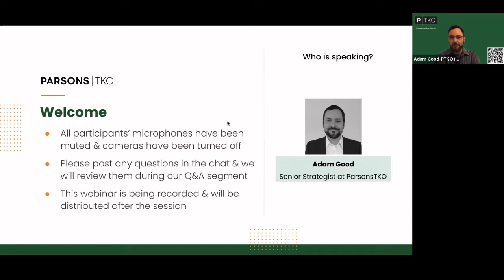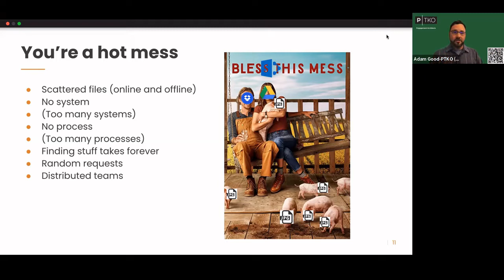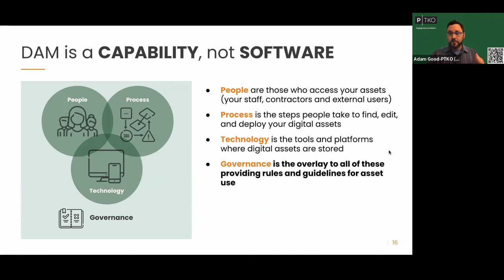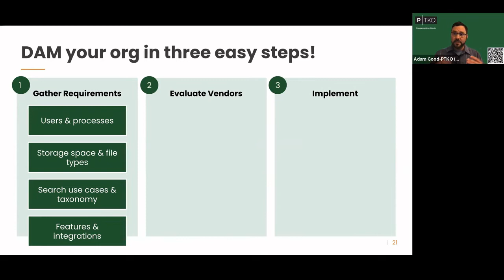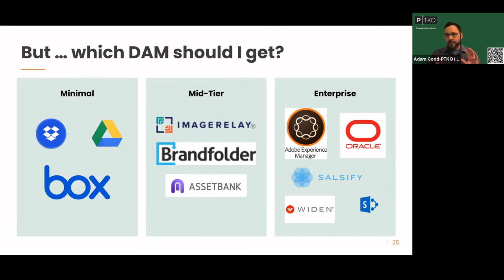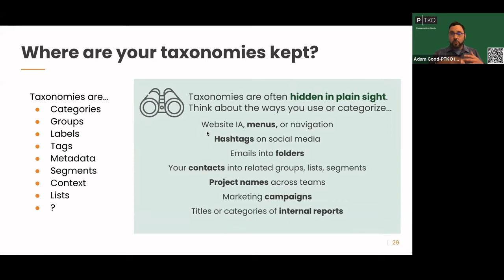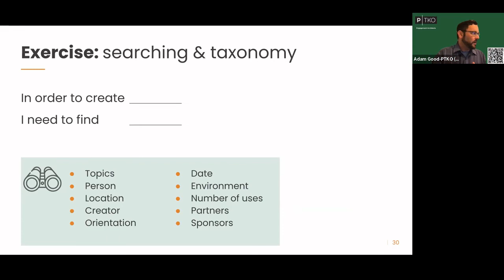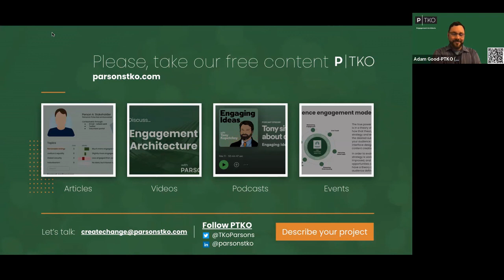Webinar: Improving Your Digital Asset Management System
Making your content findable, searchable, and usable

Digital Asset Management (DAM) provides the ability to organize internal assets, such as files, presentations, and images, so that they can be easily found and used throughout your organization. During the transition to remote work, many teams discovered they had an insufficient platform to organize files and access them from outside the office. Has your organization found a solution that works but hasn’t utilized it to its fullest extent? Or, are you still searching for your ideal DAM?

Follow along as Adam Good illustrates the relationship between the people, process, and technology -reinforced by strong governance- that can help you select a platform that supports your operations. Adam will also walk through how a strong classification system, or taxonomy, can enable your team to find content more effectively.